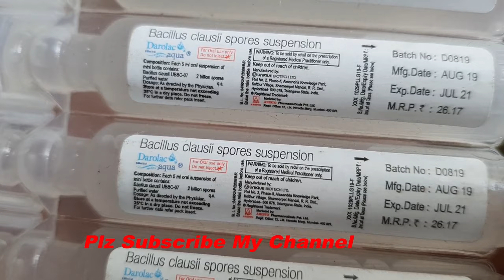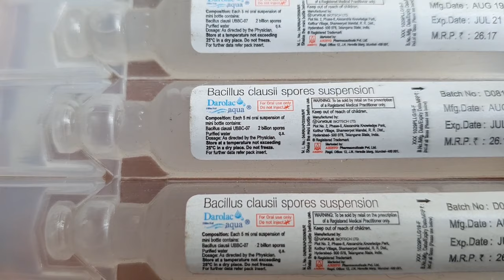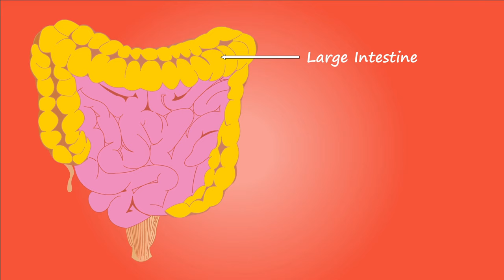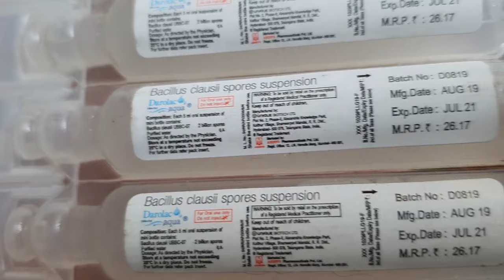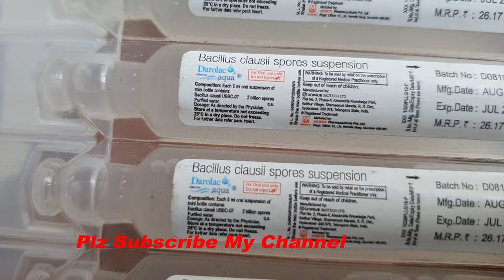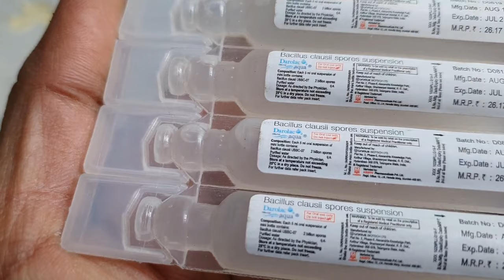Darolac Aqua Respules(Suspension) Benefits,Dosage,Side Effects| Probiotics (Lacto Bacillus Clausii)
Uses of Darolac Aqua Respules:
Probiotics like Lacto Bacillus Sporegens are live microorganisms that help prevent gut problems,
Promotes healthy digestive tract,
Enhances immunity..